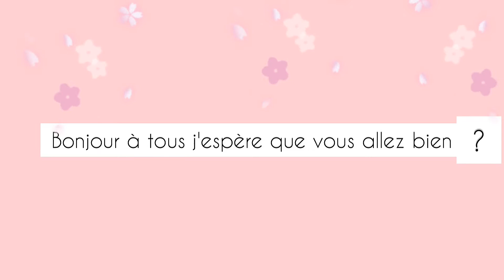بغرير بطريقة سهلة و بسيطة 🍪☕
مرحباً بالجميع اتمني ان تكونو بخير في هذا الفيديو ساشركو معكم كيفية تحضير البغرير بالطريق سهلة و بيسطة